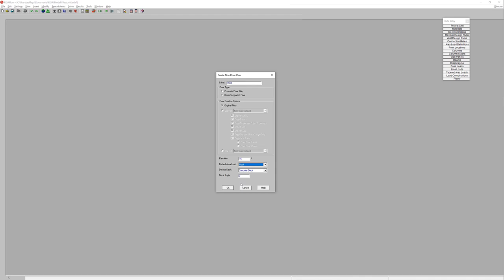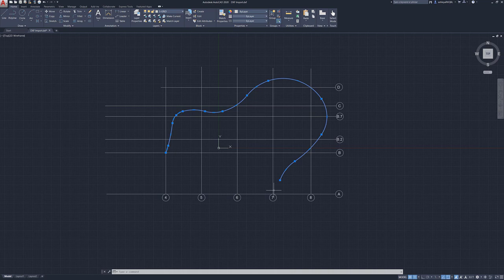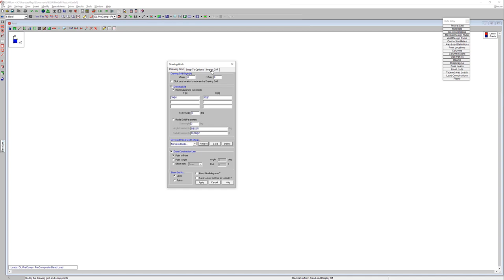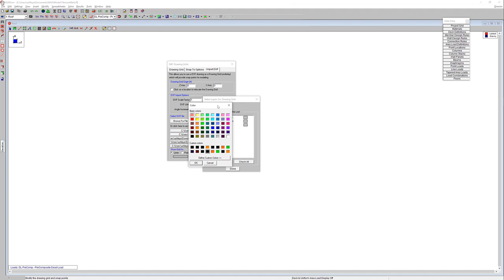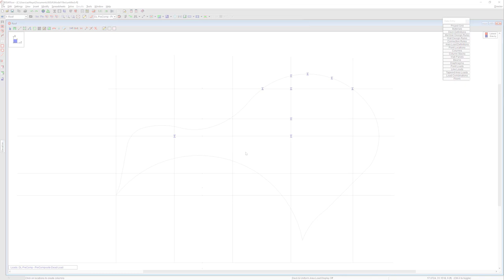Using a DXF Underlay to Create Geometry in RISAFloor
Oftentimes the architecture of a building does not follow a simple rectangular nor radial grid. A quick and easy way to handle these scenarios within RISAFloor is to import the building geometry or grid system as a DXF underlay.